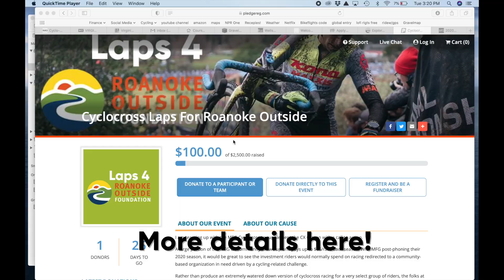CX Laps 4 Roanoke Outside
This October 17th the Roanoke region's cycling community will be taking over Fallon Park, venue of GoCross Virginia's premier/only UCI race, and taking on a challenge! How many laps can we do from 9am-5pm?
The idea here is to garner support from the national cycling community and entice those who may be fortunate enough to have expendable money, which would have otherwise gone to race registration, and redirect those reg dollars to my challenge and thus a good cause.
I chose the Roanoke Outside Foundation as they strive to support, maintain, and preserve all the things I love about the outdoors, which provide me with a medium to do what I love, ride, run, hike, explore.
I am valuing laps at $5. So for every $5 of donations we receive we will do one lap. My goal is to raise $2500 and consequently do 500 laps! Obviously, 500 laps would be quite a task for me alone, which is why I am calling out the Roanoke Cycling Community to come and lend me their 2 wheels. Anyone who is able, and feels comfortable doing so, is welcomed to come out and do laps with me. Every lap completed by anyone who shows up will count towards the grand total. It should be noted that if we raise $3k and have to do 600 laps we will get them done! Even if we have to work overtime.

Links for more info, donations, and registration (reg is free I'd just like you to sign up so we will have an idea of how many people plan on attending so we can take the necessary covid-19 precautions.)